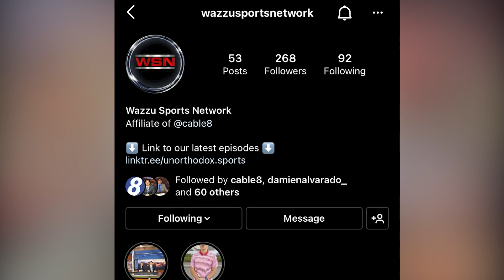Coug on the Clock 2/2/22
Today's episode covers WSU Volleyball,  and more!!!

Anchors:
Alex Huddleston - @rus53ll_from_up_edi7s
Matti Tenney - @wsu_bananaguy

Director:
Alex Huddleston - @rus53ll_from_up_edi7s

The Unorthodox Sports Crew gives fans an update on their WSU athletics and Pro sports!

🔵Chief Financial Officer Hannah Palmer - IG: @palmer_plamer
🔵President and General Manager Noah "Squabo" Boelter - YT/IG/TW/TikTok: @SquaboSays
🔵VP of Marketing & Alumni Affairs - Zach Mora - @zachmora18 | zacharymora.com